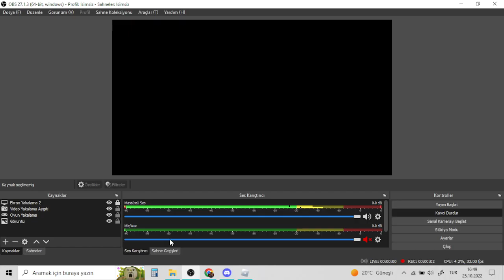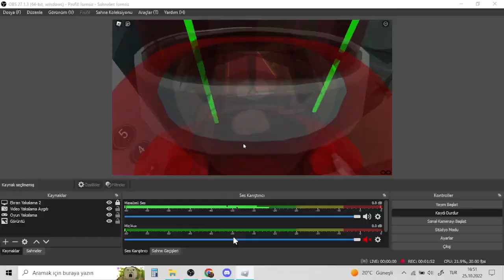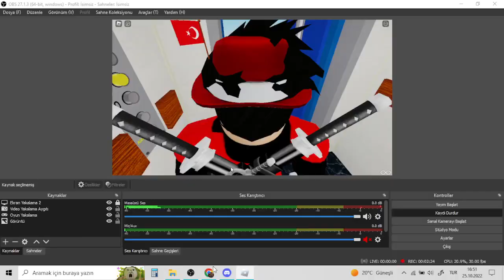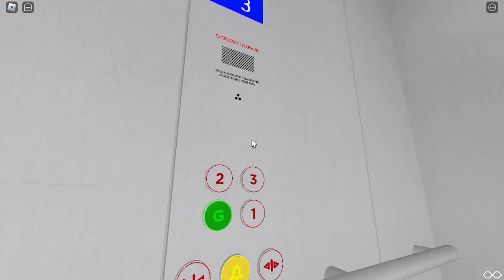Roblox - Hasan Lift - Tekno Asansör by xHasanGamingx